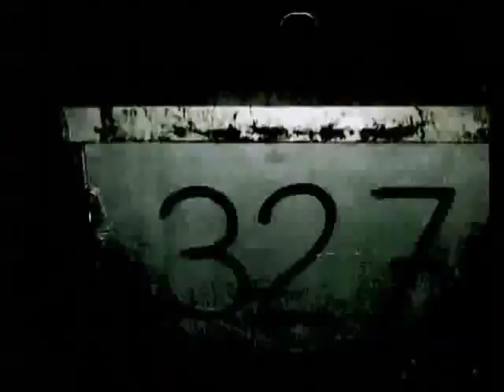Gire - Nádak, Erek (full song w/ original clip)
Clip starts at 1:26, and the song continues after 6:00.